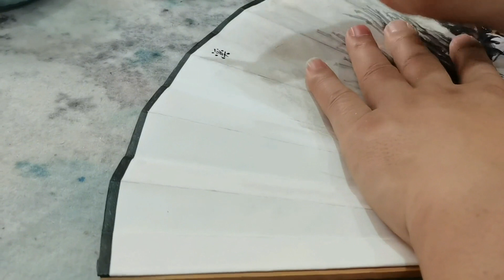折扇绘画技法，扇面画幅小，绘制过程中不用太复杂，能达意就好